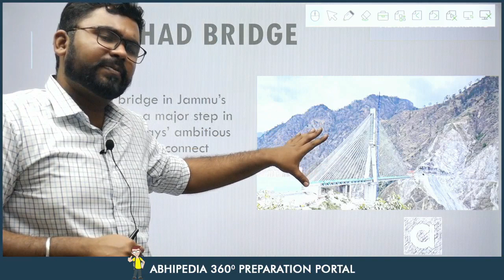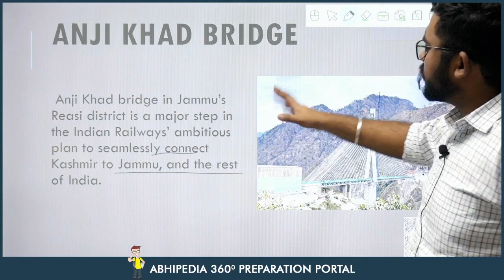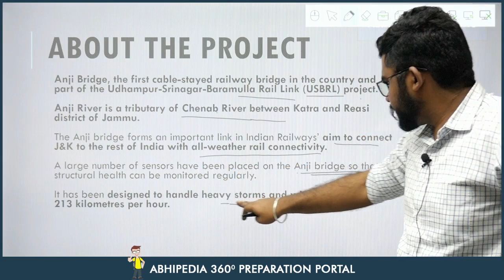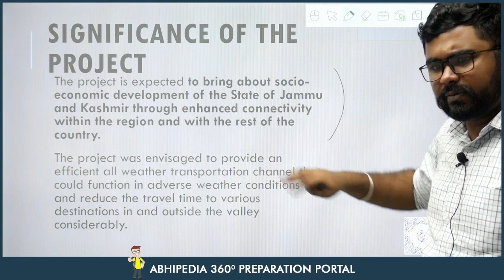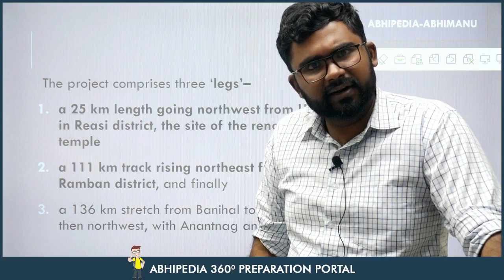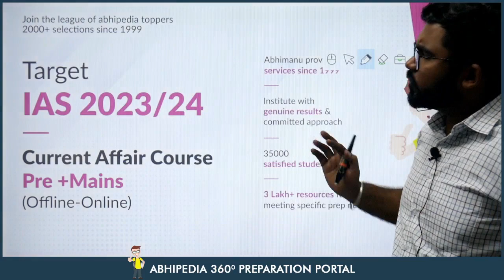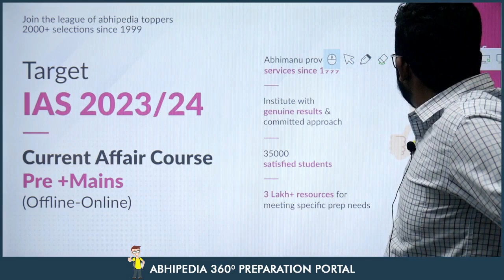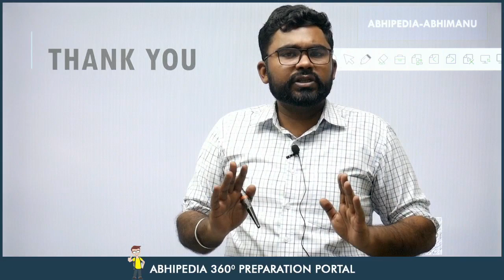UPSC CSE 2023 | To The Point | Current Affairs Series | Anji Khad Bridge | By Rohit Sir